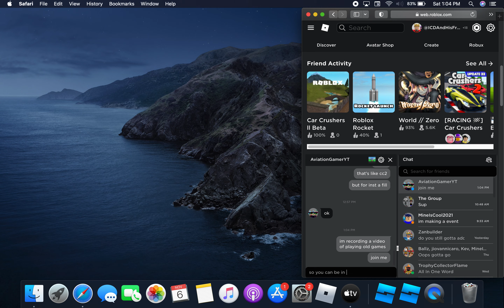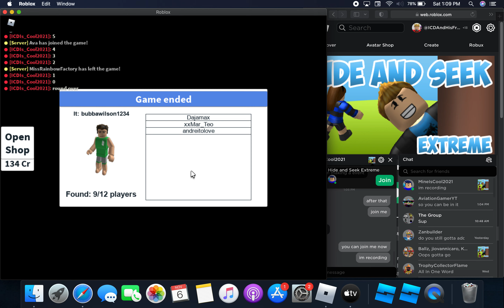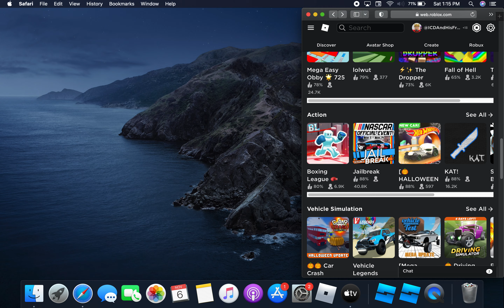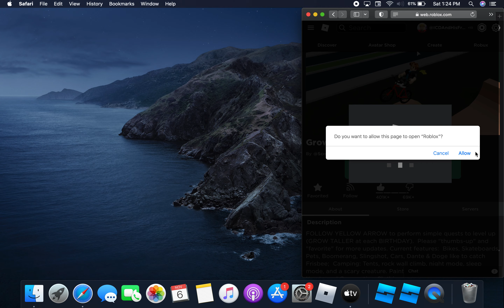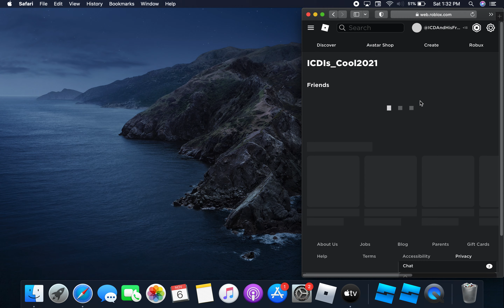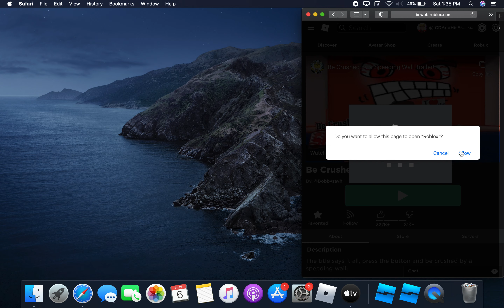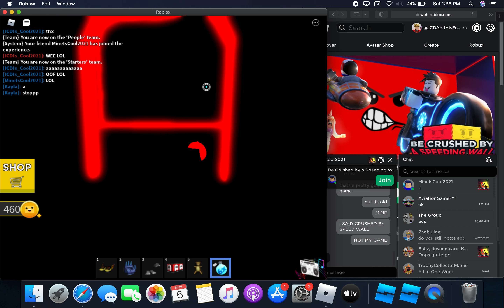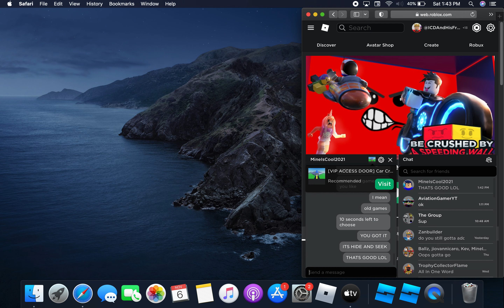43 Minute Video | Roblox | Playing Old Games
41 minute video is quite long